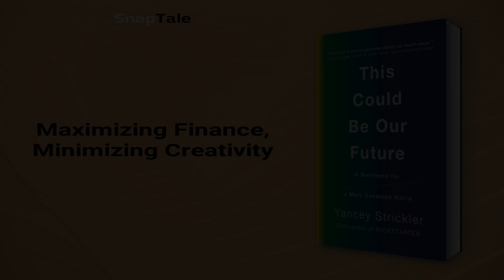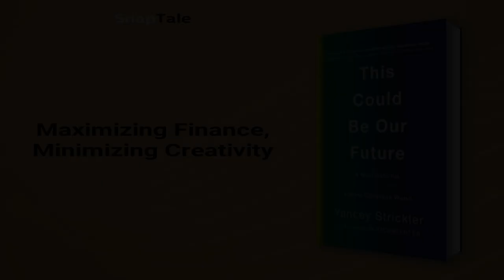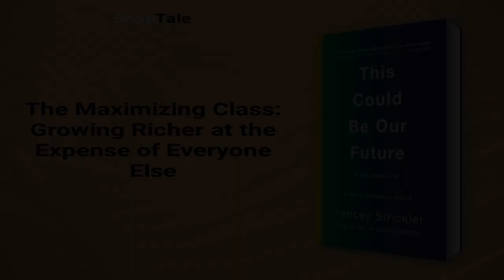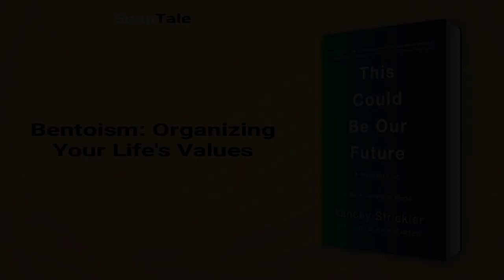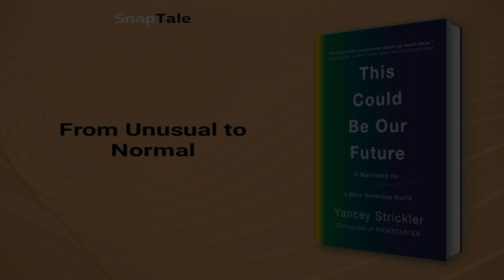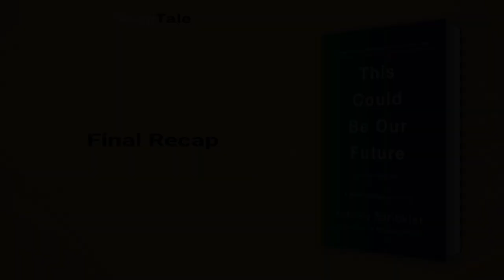This Could Be Our Future by Yancey Strickler: 10 Minute Summary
*BOOK SUMMARY*

TITLE - This Could Be Our Future: A Manifesto for a More Generous World

AUTHOR - Yancey Strickler

DESCRIPTION:
📖 Get ready to challenge the three assumptions that constrain Western society. The world's co-founder of Kickstarter debunks the beliefs that self-interest, individualism, and wealth maximization are natural and inevitable - and shows how revaluing things like purpose, community and sustainability offer new creative solutions for the future.

TIMESTAMPS:
⌚ 00:00 Introduction
⌚ 01:08 Challenging Financial Maximization
⌚ 01:36 The Perils of Maximizing Profit
⌚ 02:08 Maximizing Finance, Minimizing Creativity
⌚ 04:06 The Maximizing Class: Growing Richer at the Expense of Everyone Else
⌚ 05:02 Money: A Base for Fulfillment
⌚ 05:39 Bentoism: Organizing Your Life's Values
⌚ 06:39 The Bigger Picture
⌚ 07:41 From Unusual to Normal
⌚ 09:26 Final Recap